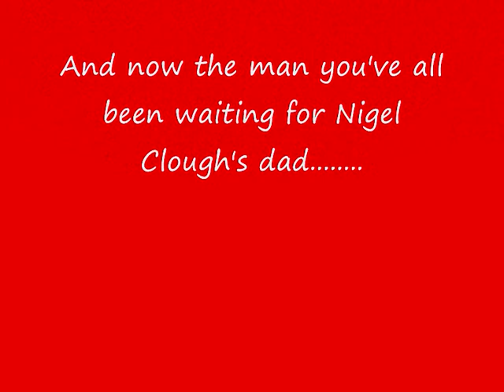Nottingham Forest Legends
This video features a lode of pictures of great players that played for forest like steve chettle,Andy Reid,Jack Leister and lodes more and even the greatest manager ever to!

by Ronan Keating